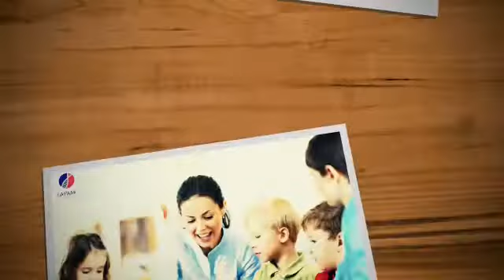Best Physiotherapist in Bangalore - Dr.Sumitha Hemavathy | CAPAAR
Best Physiotherapist in Bangalore
Capaar stands for Centre For Advanced Pediatrics And Adult Rehabilitation  ,operates physiotherapy centre in Hulimavu Road, off Bannerghatta Road,  Bangalore.